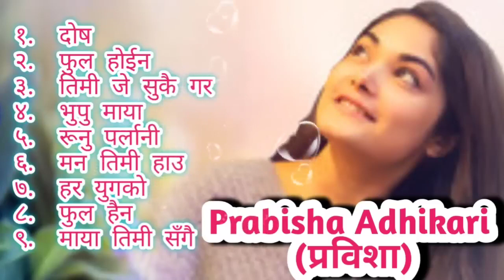Prabisha Adhikari Song l Best Of Prabisha Adhikari Songs ।। Nepali adhunik geet COLLECT 2022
Nepali Heart 💔 Touching Songs || Sad 😢 Songs || Prabisha Adhikari Songs collection

new Nepali songs, Nepali songs jukebox 2021, new songs, Nepali romantic songs,
Nepali Love Songs Collection, Nepali Romantic Songs Collection,New Nepali Romantic Love Songs Collection, Nepali Romantic Songs,
New Nepali Songs, Nepali Best Songs Collection, Melina Rai Songs, Jail Pani Sahula, Nepali Love Romantic Songs Collection, Love Nepali Songs Collection,
Hits Nepali Songs Collection, Nepali Songs Collection, Anju Panta Songs, Udit Narayan Jha Nepali romantic songs

Description

New Nepali Latest Romantic Songs 2079 | New Nepali Songs| Best Nepali Songs | New Year 2023
Everyone Copyright owner by: @KendraMotionPictures @budhasubbamusic @BABUBOGATIofficial @AshishAviral @OSRDigital@bhawanamusicsolution3287 @8keverestmotionpictures214 @MusicNepalPvtLtd @UrgenDong only to promote Nepali music albums not for monetization thanks to all copyright owner WELCOME TO JUKEBOX NEPAL AND LYRICS This is our New YouTube Video Project Of Nepali Music Audio Jukebox Collection Related To The Nepali Best Songs Audio Jukebox Collection 2021 Our YouTube channel " @Jukebox Nepal And Lyrics " is generally created for promoting our Nepali music industry and Nepal Music Videos by saving our old music and their album. Our Videos are always High Quantity(HD) with high-definition audio. Please Don't For Get To Subscribe To Our YouTube Channel Songs List: - A Hora Maya - Tadha Bhaye Pani 2 - Timi Lai Euta Kura - Fakaunai Janina - Aaja Voli Timi - Kafal Pakya - Hera Maya Ko Ranga - Siriri Batasai Chalyo - Fikka Fikka - Lajalu Mayalu - Euta Sapana Chha - Uni Phool Jasti Chin - youtube search and recommendations keywords for this video: new Nepali songs, Nepali songs jukebox 2021, new songs, Nepali romantic songs, Nepali love songs, maya birani 2, tato goli, phul butte sari, tada vaye pani, a hora maya aakha ma aaune sapani, new Nepali love romantic songs, Nepali cover song, Nepali dancing songs, Melina rai songs, Anju Panta song, Nepali best songs collection, the voice of nepal season 4,lajalu mayale This Video Keywords For YouTube Search: Nepali Love Songs Collection, Nepali Romantic Songs Collection,New Nepali Romantic Love Songs Collection, Nepali Romantic Songs, New Nepali Songs, Nepali Best Songs Collection, Melina Rai Songs, Jail Pani Sahula, Nepali Love Romantic Songs Collection, Love Nepali Songs Collection, Hits Nepali Songs Collection, Nepali Songs Collection, Anju Panta Songs, Udit Narayan Jha Nepali romantic songs Thanks For Loving & Watching Our Contain . ahoramaya newnepalilovesongs​nepaliromanticsongs​ Thank You Nepali Love Songs Collection, Nepali Romantic Songs Collection,New Nepali Romantic Love Songs Collection, Nepali Romantic Songs, New Nepali Songs, Nepali Best Songs Collection, Melina Rai Songs, Jail Pani Sahula, Nepali Love Romantic Songs Collection, Love Nepali Songs Collection, Hits Nepali Songs Collection, Nepali Songs Collection, Anju Panta Songs, Udit Narayan Jha Nepali romanti Nepali Romantic Songs, New Nepali Songs, Nepali Best Songs Collection, Melina Rai Songs, Jail Pani Sahula, Nepali Love Romantic Songs Collection, Love Nepali Songs Collection, Hits Nepali Songs Collection, Nepali Songs Collection, Anju Panta Songs, Udit Narayan Jha Nepali romantic songs